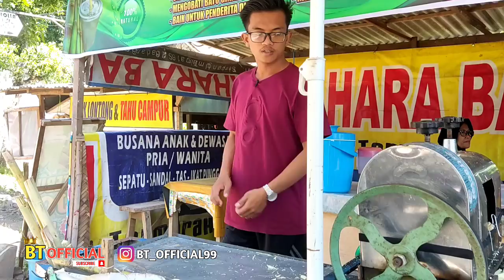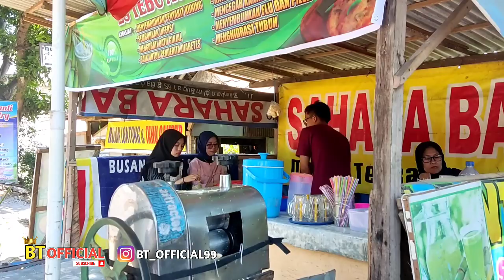BOS BESAR DIHINA MANTAN TUNANGANNYA KARENA JUALAN ES TEBU DIPINGGIR JALAN! WANITA ITU KAGET,TERNYATA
assalamualaikum, wr.wb.

Selamat datang di BT OFFICIAL ,  Semoga Chanel ini bener bener menjadi kisah inspiratif Yang Berguna buat semuanya.
Bantu Support kawan- kawan !!

semoga video ini memberi kita sebuah pelajaran